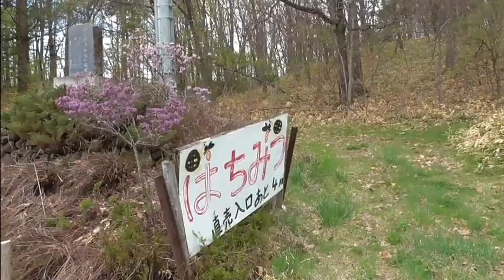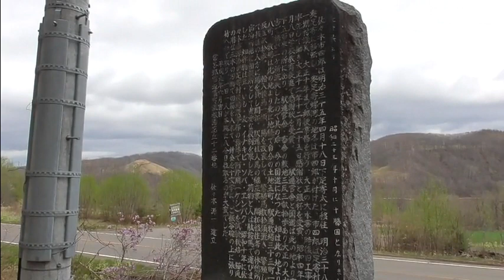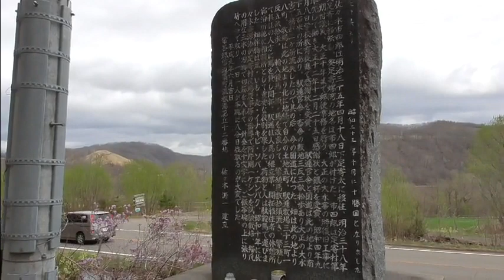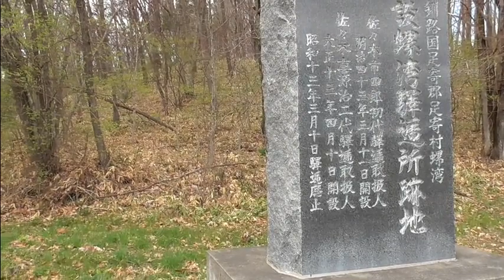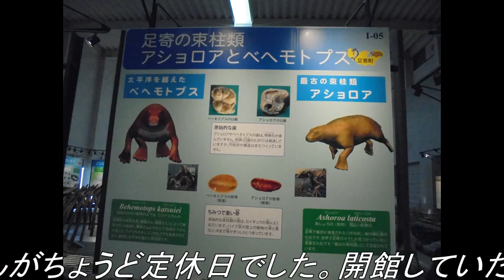【足寄】螺湾駅逓跡地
こんにちは！　濁遜でっす！

枝幸のオホーツクミュージアムだよりに足寄動物化石博物館の館長が骨の化石を発掘している記事を見て行こうと決めました。デスモスチルス似のアショロアの骨も展示され見ごたえ充分ですが名前の通り化石に特化した博物館でして駅逓跡の写真はありませんでした。おそらく足寄郷土資料館にあるかもしれません。駅逓の碑のみの動画ですがラワン蕗圃場の写真を添付しました（大きくなるのに数年かかるそうです）